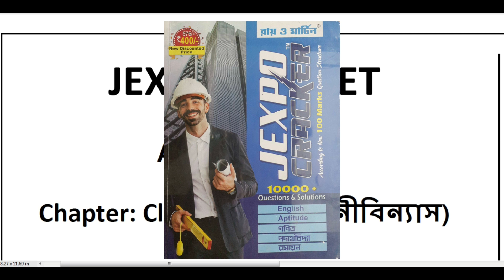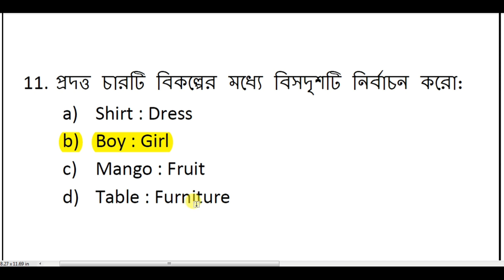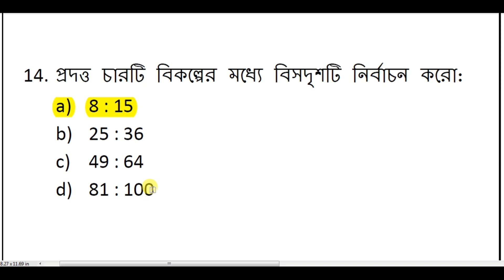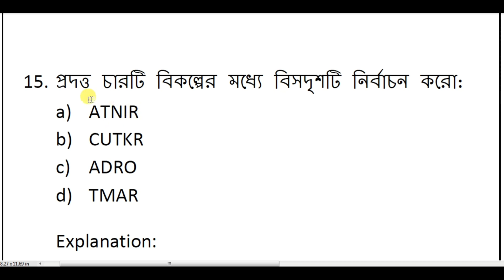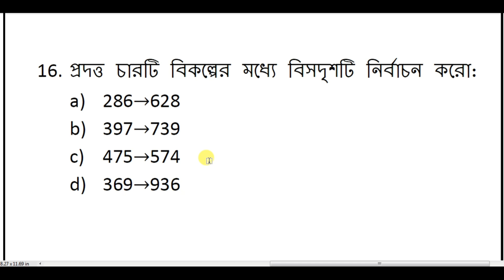JEXPO VOCLET Aptitude Test 01| Classification (শ্রেনীবিন্যাস) চ্যাপ্টার থেকে | NatiTute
এই ভিডিওতে JEXPO ও VOCLET এর কমন সিলেবাস Aptitude এর Classification চ্যাপ্টার থেকে 15টি গুরুত্বপূর্ণ MCQ বিস্তারিত আলোচনা করা হয়েছে।